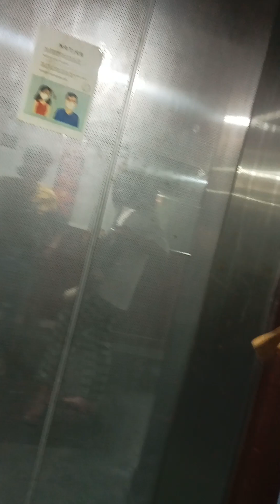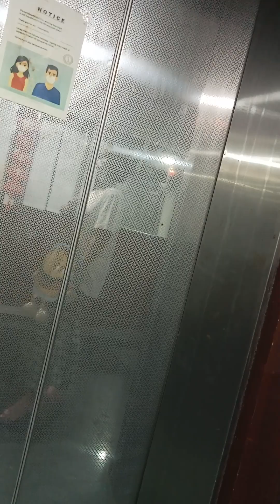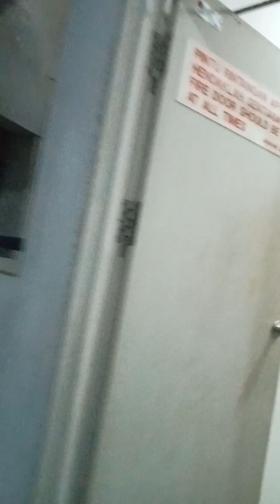Over and out. 🚶🏾‍♀️